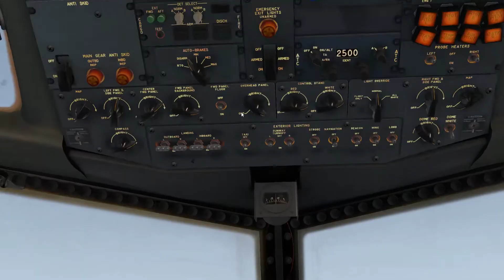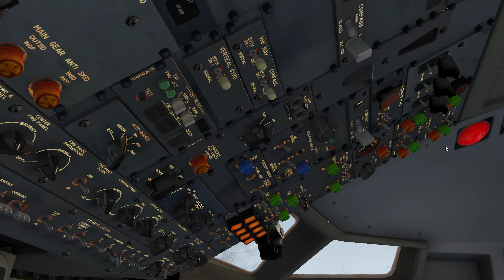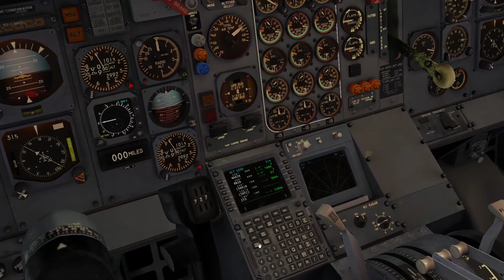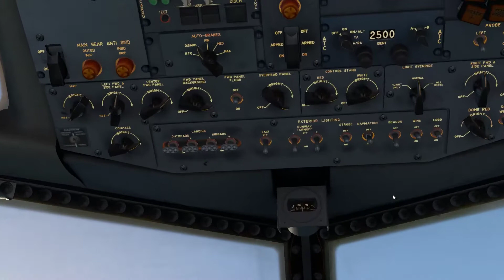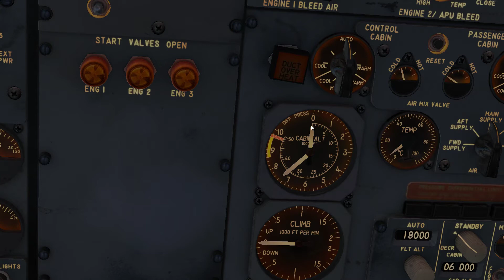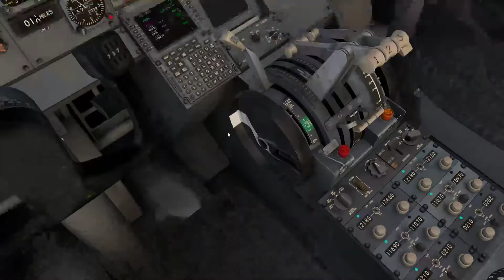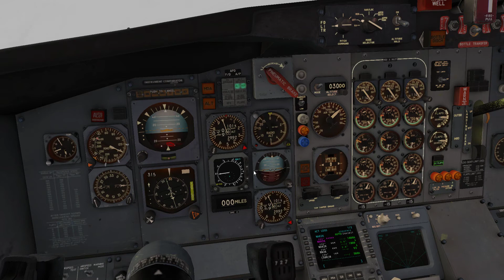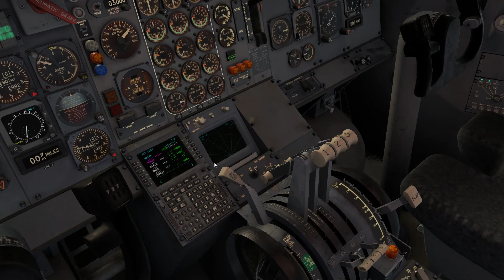X-Plane 11 - FlyJSim 727-200A - PHKO to PHTO - Approach Nav Fail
Maybe I wasn't patient enough on the approach, but I think the nav went off the rails, and settled for HDG to ILS.  This kind of approach nav failure happens on other aircraft at other airports as well, and I suspect can be avoided by using either legit arrivals or ATC vectors.

Lighting fails everywhere.

But the pax lived!